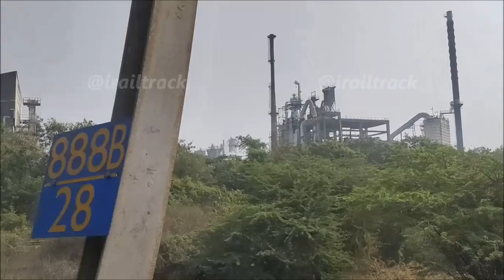Balharshah Junction | बल्हारशाह जंक्शन | Balharshah Railway Station | बल्हारशाह रेलवे स्टेशन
rail
rail videos
rail cartoon
indian rail
rail gadi
rail wala
indian rails
rails vlogs
rail journey
rail route
rail route kaishe check kare
rail route map
rail route map app
rail route change
rail route divert
rail route divert ticket cancellation
rail route kaishe change karte hai
rail route video
rail route song
rail route diverted
rail running video
rail running
rail running sound
rail running status
rail running status kaishe pata kare
rail running on road
rail running without engine
rail running sound effect
rail running status video
rail running in water
rail running in reverse direction
rail running status app
rail running whatsapp status
rail tour
rail tour in india
rail tourism bharat darshan
rail tour packages
rail tourism
rail tourism in india
rail tour guide
rail tour fan
rail tour uk
rail tour panjab to massive information
rail tourism tirupati package
railway tourism company
rail touring company
rail gyankosh
railway fan club satya
railways fan club satya
railways indian
rail gadi
railgadi
indian rail gadi
rail
indian train ride
indian train crossing
indian train travelling
indian train driving
train journey satya
train journey
train mainsidehit
train
train videos
train cartoon
indian train
train gadi
train wala
indian trains
trains vlogs
train journey
train route
train route kaishe check kare
train route map
train route map app
train route change
train route divert
train route divert ticket cancellation
train route kaishe change karte hai
train route video
train route song
train route diverted
train route video
train route song
train route diverted
train running video
train running
train running sound
train running status
train running status kaishe pata kare
train running on road
train running without engine
train running sound effect
train running status video
train running in water
train running in reverse direction
train running status app
train running whatsapp status
whatsapp status
status
journey in rajdhani
journey in humsafar
journey in shatabdi
journey in india
india journey
videos
status
shorts
short
train race
train tour
train tourism
train tourism in india
irctc
irctc train
irctc train tourism
tourist train
crossing
perfect crossing trains
high speed crossing trains
high speed perfect crossing trains
train crossing,crossings
double line high speed perfect crossing trains
indian railway trains crossing
indianrailway high speed trains crossing
rajdhani express
satavahana express
janmabhoomi express
superfast express crossing
Trains
Train Videos
Indian Railways
Train Announcement
Railfan
High Speed Trains
INDIAN
RAILWAYS
FAN
CLUB
INDIAN RAILWAYS
TRAINS IN INDIA
SATYA
RAILFAN SATYA
indian railways fan club by satya
satya humsafar